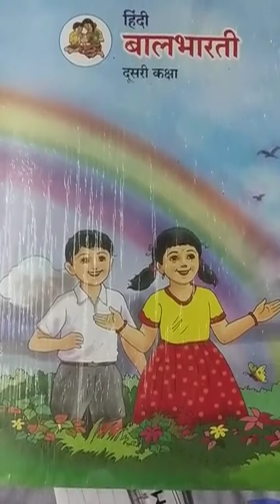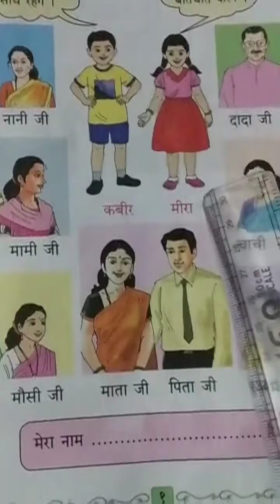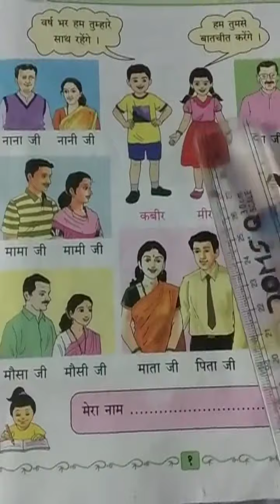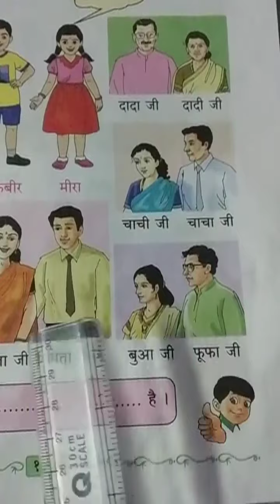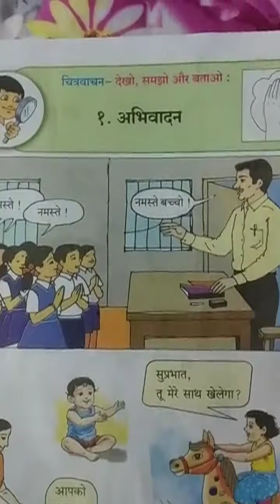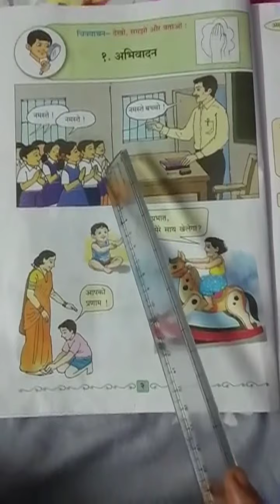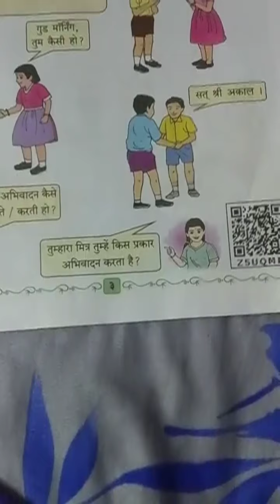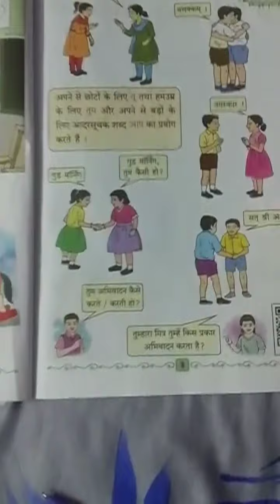Class IV - Hindi - Topic: अभिवादन - Part 1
हमे  किस प्रकार से दुसरोंको आदर देना है, नमस्कार करना है, यह इस पाठ में बताया है।